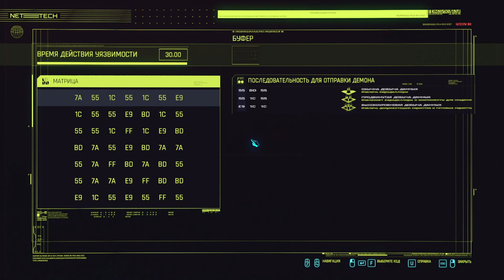59 Спасение Сола